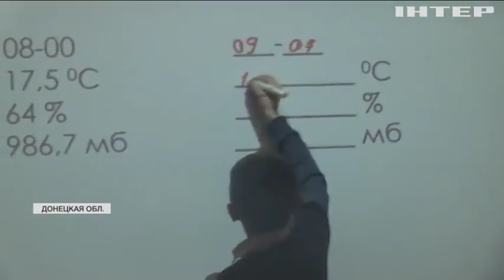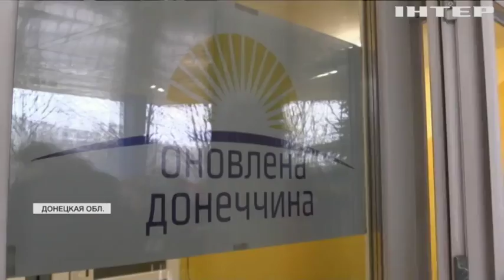Война на Донбассе: как живет прифронтовая Авдеевка